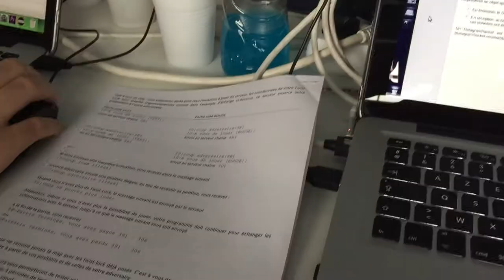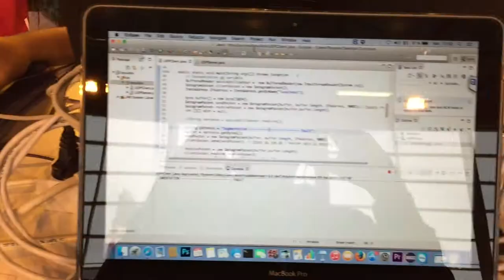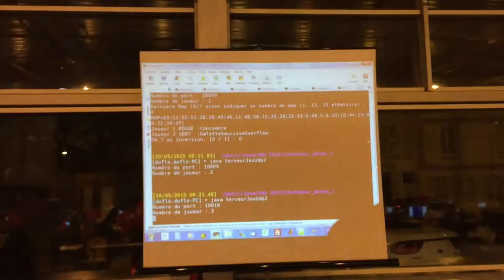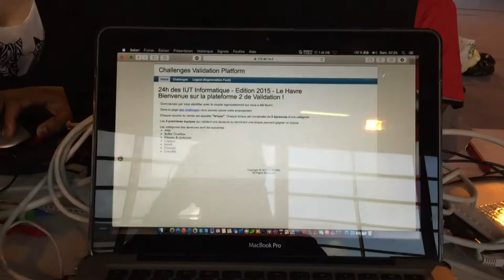24H des IUT informatique 15' - PARIS 13 Villetaneuse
24H des IUT informatique  edition 2015
Equipe de Paris 13 Villetaneuse